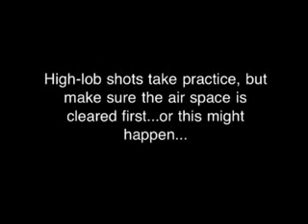Golf gevaarlijke sport